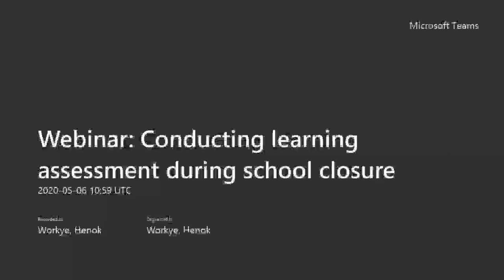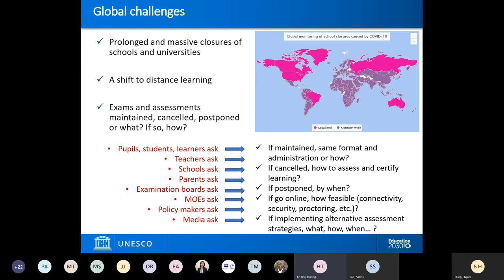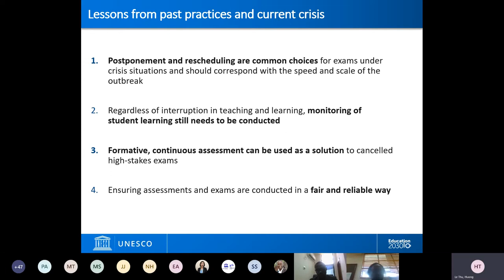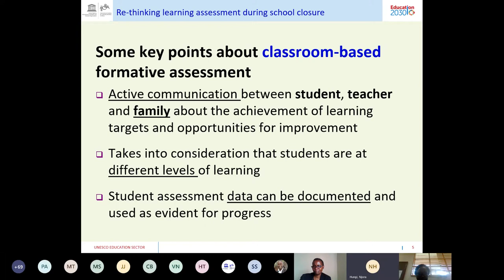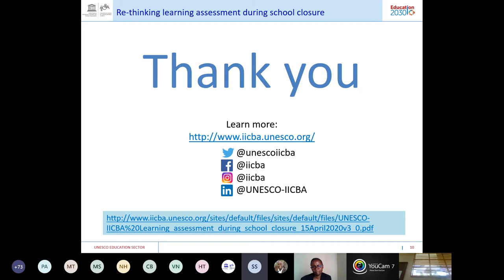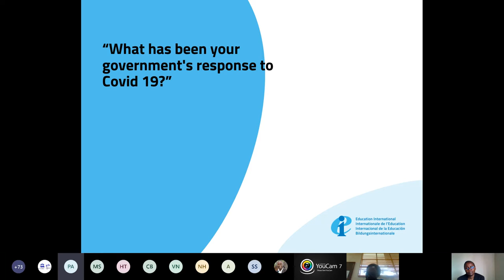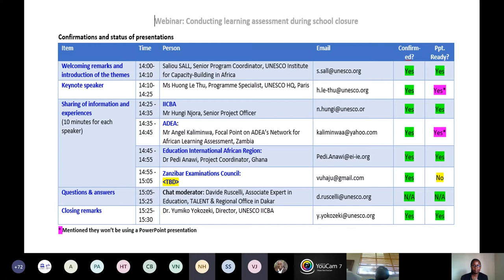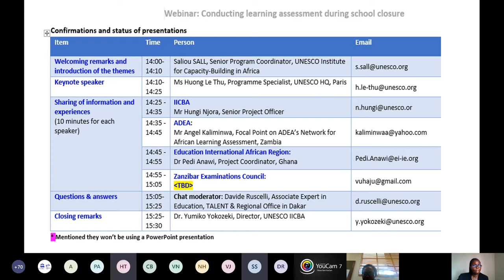Webinar: Conducting Learning Assessment during School Closure (06 May, 2020)